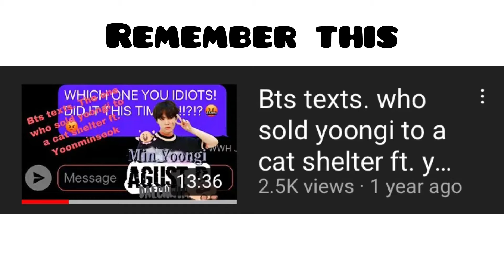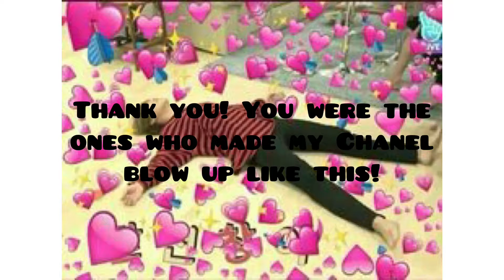CUTE BTS MOMENTS I THINK ABOUT A LOT 💜💗 ft. Jimmy Fallon (1 year anniversary special) (Read Desc)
Hi luvs! It’s me again! It’s finally my one year anniversary! I made this for you guys and I hope u like it! Anyways I want to reach 1K by the end of the year!! I know this is not a bts text but I hope u enjoy 😊! BORAHAE fellow friends💜💜💜💜!
Anyways I will always love, purple, care and protect you guys SUGAMochies and BTS! 💜💜💜💜💜💜💜💜💜💜💜💜💜💜💜💜💜💜

Apps used: InShot, narrators voice and PicsArt!

Next video:
- BTS meets Min Yoonji Pt. 4

Upcoming future videos:
- shoutouts video pt. 2
- more bts edits (by me and flcrqll)
- more Sope videos!
- more videos etc…..

Anyways bye ✌️ have a nice day! BORAHAE 💜💜💜💜💜💜💜💜💜💜💜💜💜💜💜💜💜💜💜💜💜💜💜💜